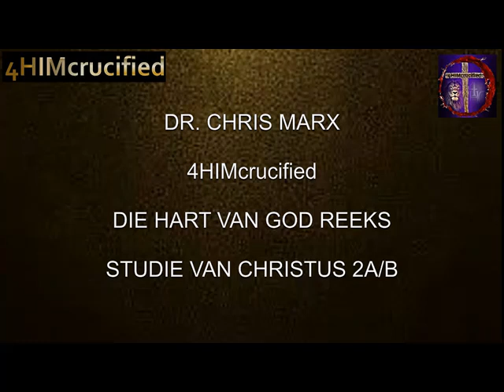4HIMCRUCIFIED Dr. Chris Marx DIE STUDIE VAN CHRISTUS DEEL2A/B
Die Hart Van God Reeks